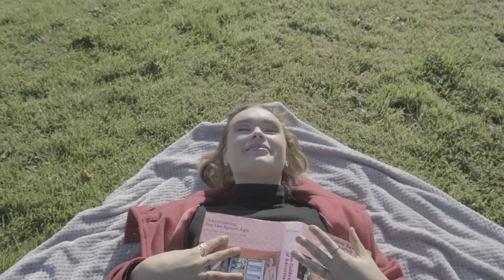Begin Again - Don't Shut Me Down ABBA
Song
Don't shut me down
Artist
ABBA
UMG (on behalf of Interscope); UMPI, SOLAR Music Rights Management, CMRRA, UMPG Publishing, LatinAutor - SonyATV, Sony ATV Publishing, LatinAutor - UMPG, LatinAutorPerf, UNIAO BRASILEIRA DE EDITORAS DE MUSICA - UBEM, and 14 music rights societies